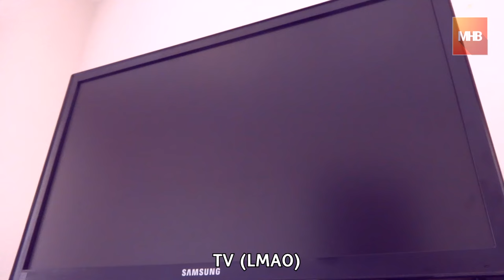A Day In The Life Of Shuttlecock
This is the second video in the series - @GoWithSameer  | Personified

This funny video shows what a Shuttlecock feels.

@GoWithSameer  | Personified -  is a series of funny videos created by this channel in which non-living objects are brought to life to show what would be there life be like.